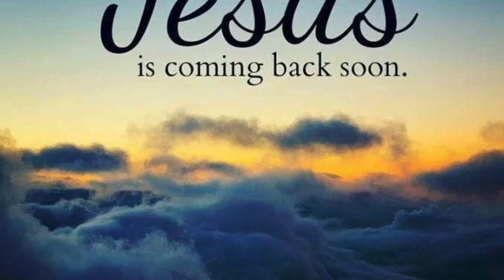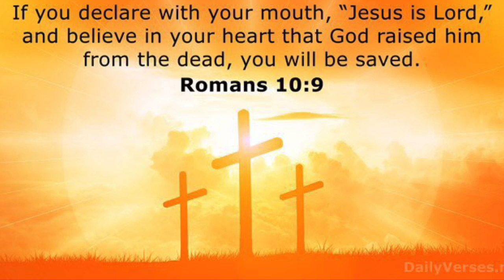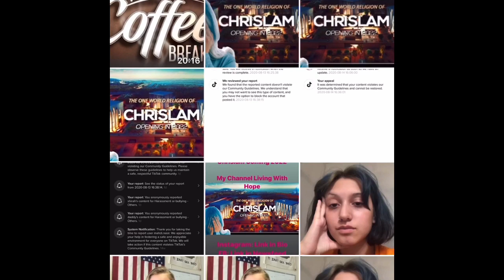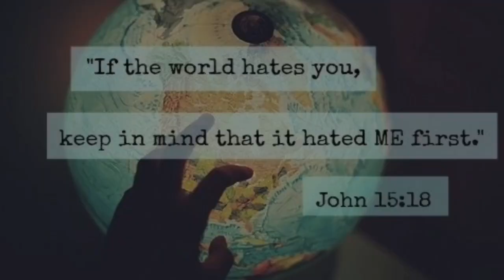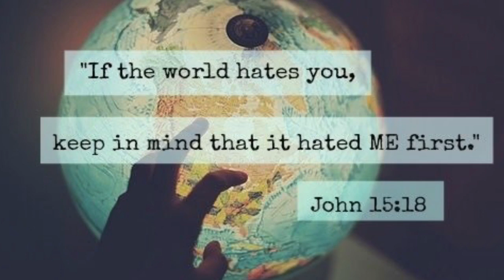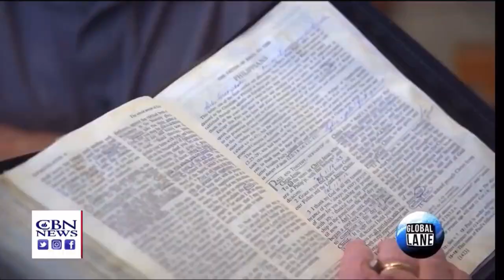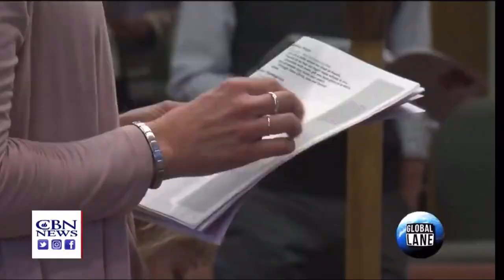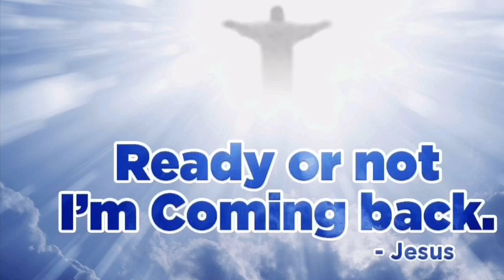Christians are being CENSORED and SILENCED! Heading to One World Religion Chrislam.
If you would like to support my ministry 💕🙏 [I don’t work this is my job]

Signs are speeding up each day! Don’t forget to keep looking up! Prodigals come back to Him and those come to Him now before it’s too late so you do not have to endure what is coming. I love you! 💕

•Are you wondering why everyone just vanished?!! Click this video I explain why!👇🏻

Jesus is coming SOON! If you don’t know Him please don’t hesitate to ask Him as your Lord and Savior! He loves you so much He sent His one and only Son to die for you! [John 3:16] If we are already gone it’s not too late! You can still be saved but DO NOT TAKE THE MARK!

1 Corinthians 15:1-4
Now I would remind you, brothers, of the gospel I preached to you, which you received, in which you stand, and by which you are being saved, if you hold fast to the word I preached to you—unless you believed in vain. For I delivered to you as of first importance what I also received: that Christ died for our sins in accordance with the Scriptures, that he was buried, that he was raised on the third day in accordance with the Scriptures,🌟

"All have sinned and come short of the glory of God." (Romans 3:23)
A sinner needs to acknowledge that they have sinned.

B) BELIEVE THAT JESUS DIED FOR YOUR SINS, ROSE FROM THE DEAD AND THAT YOU TRUST IN HIM ALONE FOR YOUR SALVATION, COMMITTING YOUR LIFE TO HIS SERVICE.

All Jesus asks us to do to receive salvation is to believe in Him.

C) CONFESS YOUR SINS.

"If we confess our sins, He is faithful and just to forgive our sins." (1 John 1:9)

We only need to tell Jesus that we have sinned and ask for forgiveness. Then He will forgive us, no matter what sins we have committed.

1. You need to be saved.
"There is no one righteous, not even one" (Romans 3:10 quoting Ecclesiastes 7:20)
2. You can not save yourself.
"For by grace you have been saved, by faith, and that faith is not of yourselves; it is a gift of God; not of works, lest anyone should boast." (Ephesians 2:8-9)
3. God loves us enough to provide salvation.
"For God so loved the world that He gave His only Son, that whoever believes in Him should not perish, but have everlasting life." (John 3:16)
4. By faith, believe on the Lord Jesus Christ.
"And they said, believe on the Lord Jesus Christ, and you will be saved." (Acts 16:31)
"If you confess with your mouth the Lord Jesus, and believe in your heart that God raised Him from the dead, you will be saved." (Romans 10:9)

If you would like to invite Jesus into your life, repeat this prayer:

Dear Lord Jesus, I understand that I am a sinner and I ask You for forgiveness. I believe that You died on the cross for my sins so that I could receive Your forgiveness and have eternal life. I ask You to come into my life right now and become my personal Savior. From this day forward, Lord, I give you control of my life. Make me a new person and help me to live for You.
Amen

OR

Ask Jesus in your heart with me [❤️Short prayer/repeat after me]👇🏻

I post about upcoming events watching for our Lords return as well as enduring chronic illnesses with joy because we rejoice in our suffering as Christ did. Jesus is our Hope and our joy.]

I’d love it if you followed me over on my other platforms. I love you and don’t forget Jesus loves you most of ALL!! ☝🏻✝️

 🌻 Jesus loves you so much and so do I! ♥️